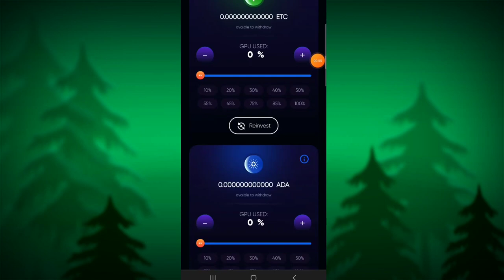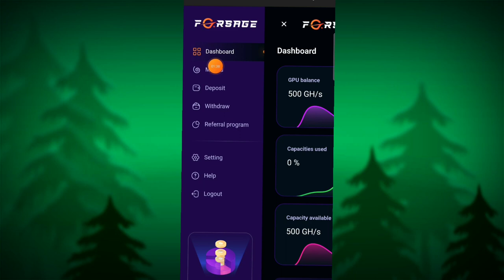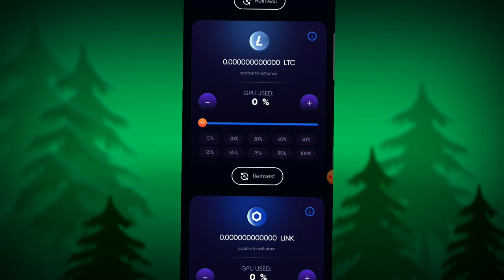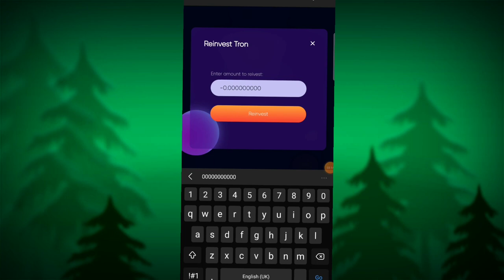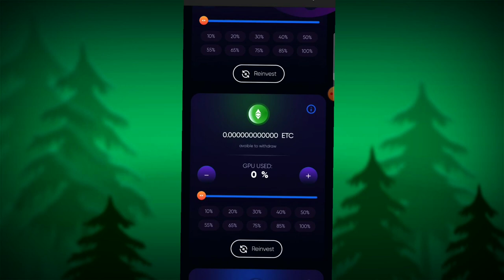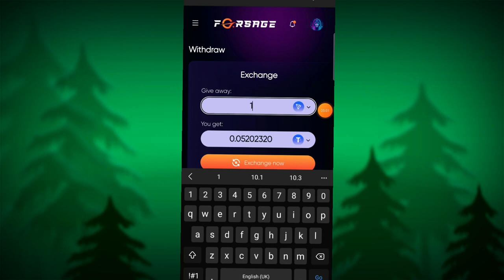🔥 ይሄንን ዛሬውኑ ነው መጀመር MINE በማረግ 😎😎 FORSAGE.CC /|MakeMoneyOnlineIn Ethiopia|dropshipping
1. Make Money Online
2. Work From Home
4. Dropshipping
5. Investing
6. E-Commerce
7. Start a Business
8. Passive Income
9. Freelancing
10. YouTube Content Creation
11. Website Flipping
12. Network Marketing
13. Online Surveys
14. Social Media Management
15. Blogging
16. Paid Surveys
17. Online Tutoring
18. Amazon FBA
19. Stock Trading
20. Cryptocurrency Trading   21 Digital Marketing Services   22 Virtual Assistance 22 App Development 23 Flip Websites 24 Paid Reviews 25 Online Coaching 26 Selling Photos 27 Email Marketing 28 Copywriting 29 Writing Articles 30 Software Development 31 Lead Generation 32 Podcasting 33 Personal Shopping 34 Graphic Design 35 Proofreading 36 Android App Development 37 eBay Selling 38 Bookkeeping 39 Video Editing 40 App Testing 41 Voice Acting 42 Consulting 43 Motorcycle Parts 44 Home Cleaning 45 Data Scraping 46 Car Repair 47 Content Curation 48 Real Estate Investing 49 Dropshipping 50 Dog Grooming 51 Rental Property 52 BBQ Catering 53 Web Design 54 Transcription 55 Ghostwriting 56 House Sitting 57 Flyer Distribution 58 Forex Trading 59 LinkedIn Profile Writing 60 Babysitting 61 Car Detailing 62 House Painting 63 Home Organization 64 Accounting 65 Product Photography 66 Wine Tasting 67 Tarot Card Reading 68 Camping Supplies 69 Tax Preparation 70 Food Delivery 71 Appliance Repair 72 Boat Cleaning 73 Organic Gardening 74 Mechanical Engineering 75 Resume Writing 76 Interior Design 77 Woodworking 78 IT Support 79 Event Planning 80 Food Truck 81 Chess Lessons 82 Jewelry Making 83 Resume Building 84 Auto Detailing 85 Cat Grooming 86 Painting Services 87 Landscaping  Instrument Lesson 89 SEO 90 Corporate Law 91 Antique Collection 92 Mobile Notary  Automotive Parts 94 Renewable Energy  Childcare 96 Elderly Care  Translation  CAD Design 99 Donor Recruitment  Fundraising Eventsorder grabbing website,order grabbing,usdt order grabbing site,order grabbing site,order grabbing app today,new order grabbing website,new order grabbing app,new order grabbing site,order grabbing website without investment,usdt shopping order grabbing site,order grabbing app without investment,order grabbing earn money without investment,new order grabbing earning app free usdt today withdraw proof,order grabbing app,new usdt order grabbing website